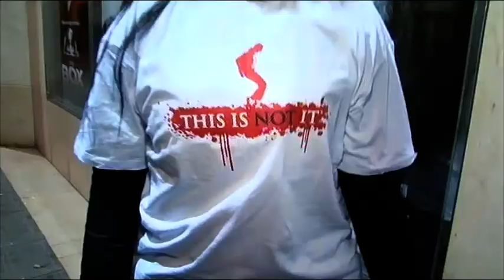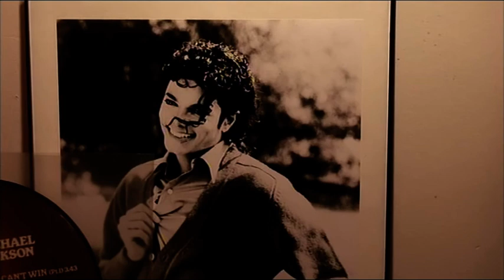Michael Jackson, This is It : les fans en colère !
C'est la polémique de la semaine à la une des médias américain. Pour certains, le film hommage à Michael Jackson est un mensonge loin de la réalité des derniers jours de la star. Les fans dénoncent un moyen de gagner de l'argent sur le dos de leur idole. Les producteurs du chanteur l'auraient poussé à accepter une tournée colossale malgré sa santé fragile. Mercredi à l'occasion de la sortie mondiale de "This is It" sur les 5 continents des fans se sont mobilisés pour alerter les 1er spectateurs, pour eux les producteurs sont coupables. Mais la plupart ils sont là pour voir une dernière fois leur idole et n'auraient raté cette journée pour rien au monde.

Chaîne : M6
Émission : Accès Privé
Réalisation : Catherine Sokolsky